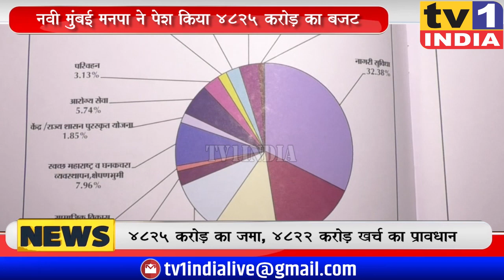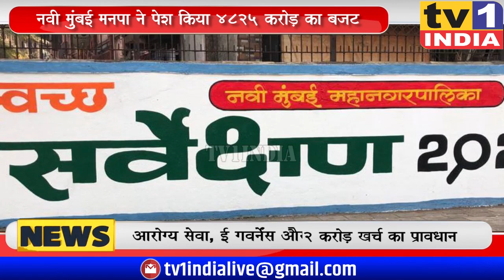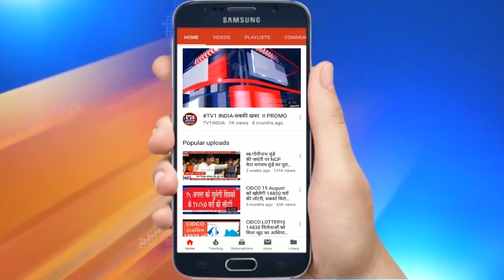NAVI MUMBAI महानगर पालिका ने पेश किया 4825 करोड़ का बजट, टैक्स में कोई बढ़ोत्तरी नहीं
नवी मुंबई महानगर पालिका आयुक्त अभिजीत बांगर ने आज वर्ष 2021-22 के लिए 4825 करोड़ का वार्षिक बजट पेश कर दिया. सकल बजट में 4822.30 करोड़ का खर्च प्रस्तावित किया गया है. इसके मदों की जानकारी देते हुए आयुक्त अभिजीत बांगर ने कहा कि कोरोना महामारी और बढ़ती जरूरतों के मद्देनजर इस बार अत्याधुनिक सेवा सुविधाओं पर ज्यादा जोर दिया गया है.